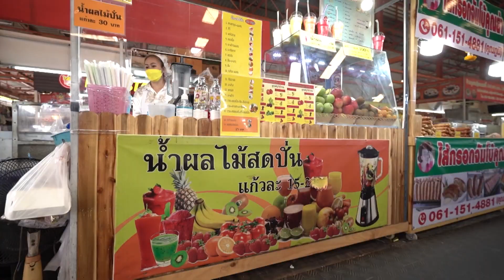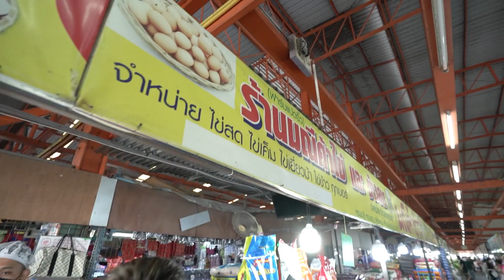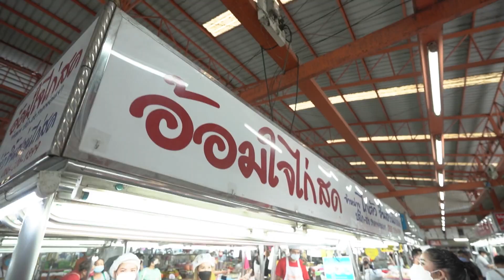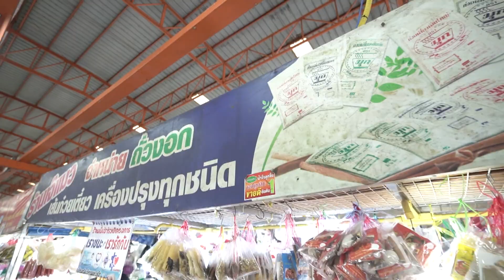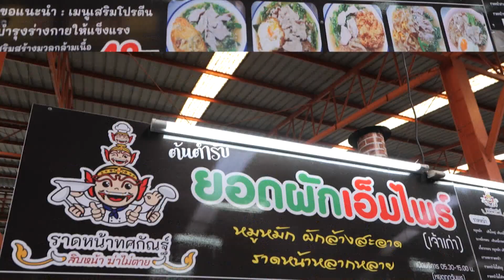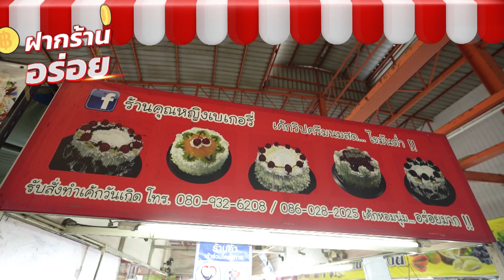แม่ยกบุกตลาด | EP.5 | ตลาด เอ.ซี. ลำลูกกา คลอง 4 | 21 ก.พ. 65 | Full EP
พบกับรายการ แม่ยกบุกตลาด
ทุกวัน จันทร์ - พฤหัสบดี